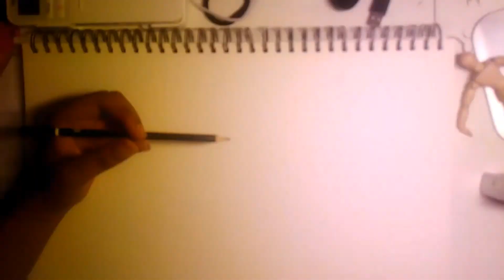Je dessine Bart Triste